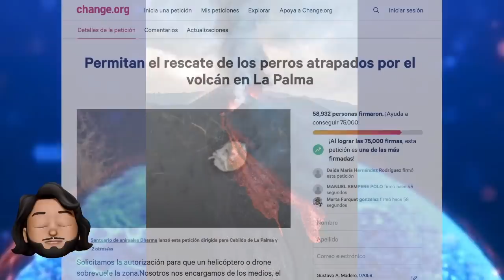Noche expl*siva en el Volcán de La Palma, dan fecha clave para el rescate de perros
Parece el mismo infierno, una noche impactante en La Palma por los estallidos y la emisión de lava. En este video te actualizo los datos a 4 semanas del inicio de la erupción en Cumbre Vieja y te paso la entrevista a quien rescatará a los perros.